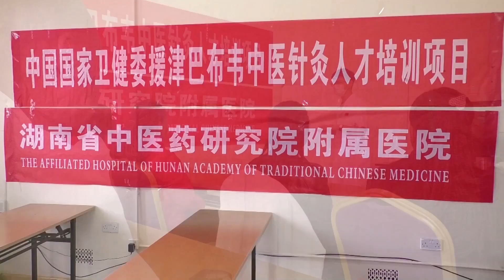中国医学がジンバブエで人気に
ジンバブエの首都ハラレにあるパリレニャトワ病院で２０２０年、中国・ジンバブエ中国医学鍼灸（しんきゅう）センターが両国政府により開設され、これまでに現地の患者数千人以上が無料で治療を受けた。
　両国には衛生分野で長い協力の歴史がある。中国は１９８５年から同国に１９の医療チームを派遣し、現地の人々が抱える医師不足の解決に取り組んできた。